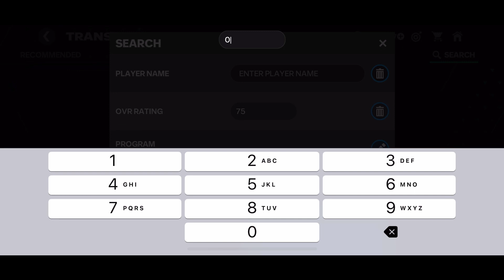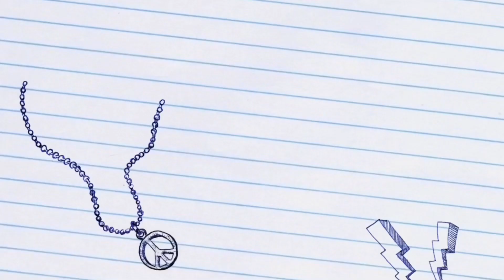FC24 #87 Toure Exchange costs $210k for FC Barcelona player